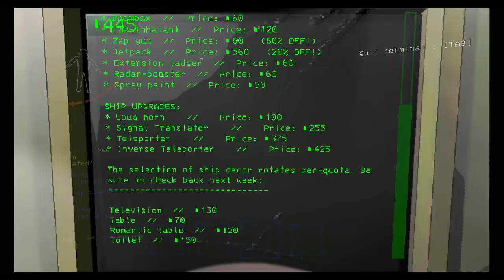let's play lethal company POV team's wild card and cutest member: evans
part one of xmas adventures with sib, griffin, vee, and me, evans.
this is my first time editing a video so if you have anything mean to say about it please put that comment in your pocket and keep is super safe xoxo